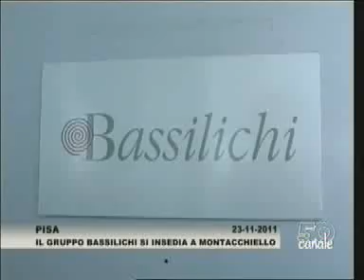Bassilichi a Pisa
«La presenza della Bassilichi a Pisa è un segno di straordinario rilievo. Prima di tutto perché si è risolta una crisi aziendale difficile quale quella della C-Global, grazie alla tenacia dei lavoratori e all'impegno della Regione. Ma c'è molto di più. C'è un segno di fiducia nella nostra città, controcorrente, in un momento di crisi. Di questo si devono ringraziare Marco e Leonardo Bassilichi. S'insedia un'azienda di prima grandezza in Toscana e fra le migliori per performances a livello nazionale». Così il sindaco di Pisa Marco Filippeschi intervenuto stamani (mercoledì 23 novembre) all'inaugurazione dell'insediamento dell'attività di Bassilichi nella zona industriale di Ospedaletto-Montacchiello. «Avevo segnalato Pisa alla Bassilichi qualche anno fa, quando non ero ancora il sindaco, grazie alla presentazione fattami dal presidente di Sici Massimo Abbagnale -- ricorda Filippeschi -- incontrammo il professor Riccardo Varaldo, allora, dunque vedere oggi l'insediamento è una bella soddisfazione. Credo che valgano le nostre caratteristiche, quale città dell'innovazione, ricca di alta formazione e di ricerca scientifica. Spero proprio che, per quanto già importantissimo, sia solo un inizio. Il Comune farà ogni sforzo per radicare e sviluppare Bassilichi a Pisa».
«Sarà essenziale il rapporto con le nostre università -- aggiunge Filippeschi -- e i contatti che sono già in corso sono promettenti. E' un ottimo segnale quello che dà l'azienda: s'insedia e subito cerca un rapporto che può definire collaborazioni e percorsi futuri. E' un inizio esemplare e fecondo».